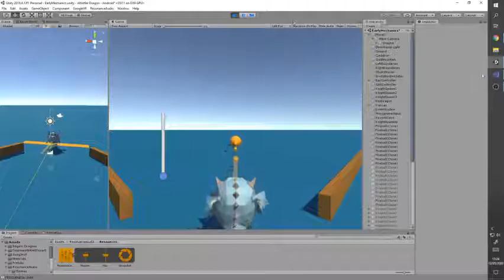Disparo basado en frecuencia del silbido